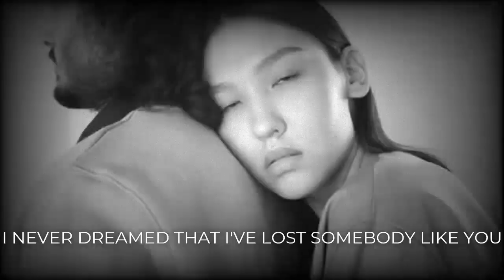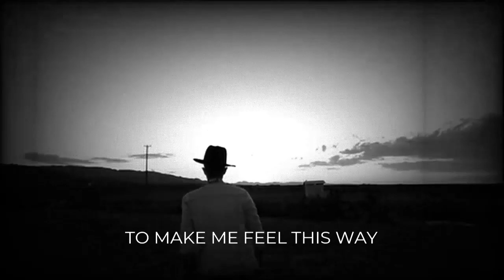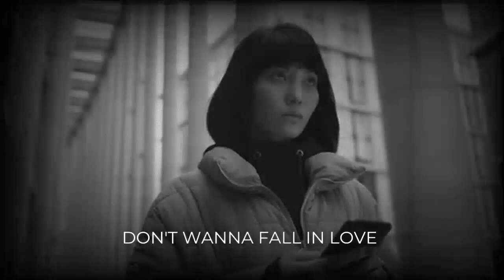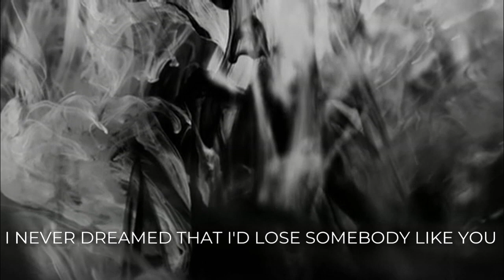Wicked Game Chris Isaak Cover By Dimas Nugroho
Wicked Game is a song by American rock musician Chris Isaak, released from his third studio album Heart Shaped World (1989). Despite being released as a single in 1989, it did not become a hit until it was featured in the 1990 David Lynch film Wild at Heart. Lee Chesnut, an Atlanta radio station music director who loved David Lynch films, began playing the song, and it quickly became an American top-ten hit in January 1991, reaching number six on the Billboard Hot 100, making it the first hit song of Isaak's career. Additionally, the single became a number-one hit in Belgium and reached the top 10 in several other nations.

Original Artist by Chris Isaak
Cover by Dimas Nugroho
Music re-arranged, recorded, mixed & mastered by Dimas Nugroho

CREDITS
Pexels | The Best Free Stock Photos & Videos Shared by Talented Creator

RECORDING TOOLS
- Marshall Headphones
- Ableton Live 10 Digital Audio Workstation Software
- KORG Krome 61 Keys
- AKAI MPK mini MK2
- Novation Launch Key 49 Key
- Native Instrument
- Maschine Vst
- Kontakt Vst
- Addictive Drums 2
- Waves Vst

INDONESIA